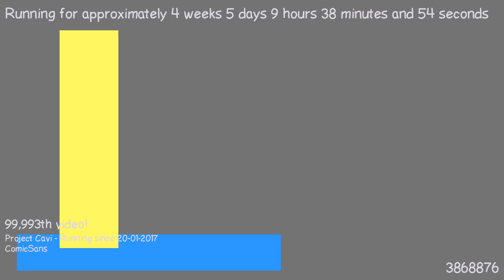1487835788 - Webdriver Cavi - H2